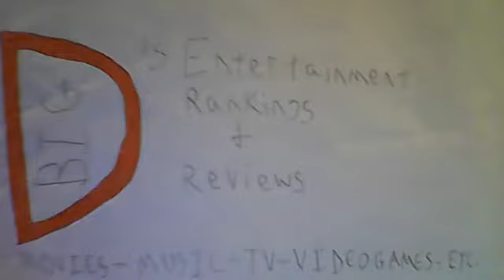THE LITTLE VAMPIRE REVIEW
This is my review of the 2000 family horror comedy, The Little Vampire starring Johnathan Lipnicki!

To avoid ending spoilers, stop at 5:15 and advance to 7:15!